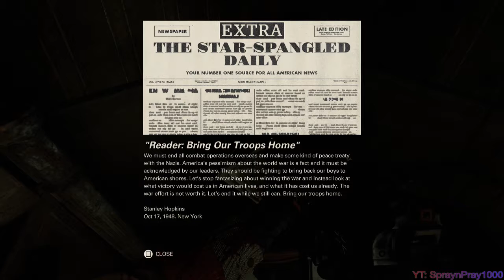Wolfenstein 2: The New Colossus Playthrough part 2 - Manhattan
Welcome to my playthrough of Wolfenstein 2: The New Colossus. This is part 2.